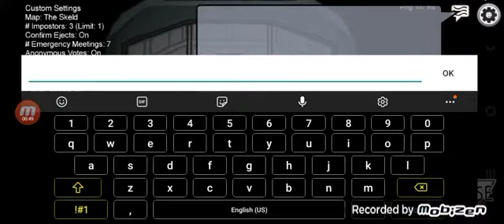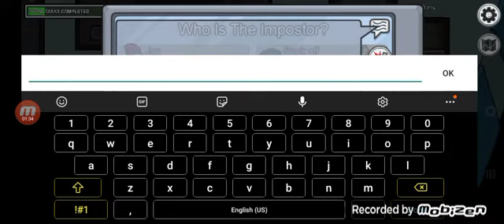Among us weekend Ep1